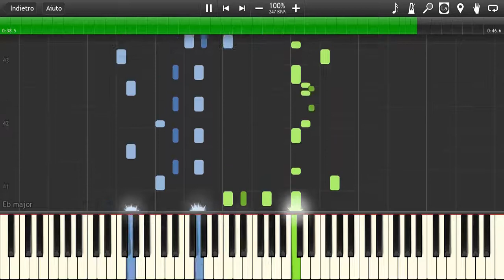The Game is On-Sherlock [Piano-Synthesia]